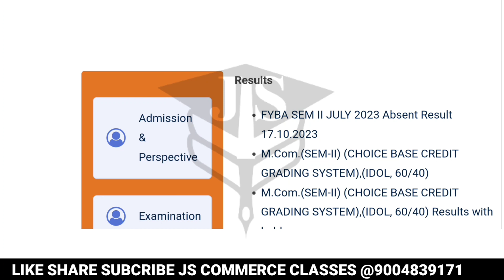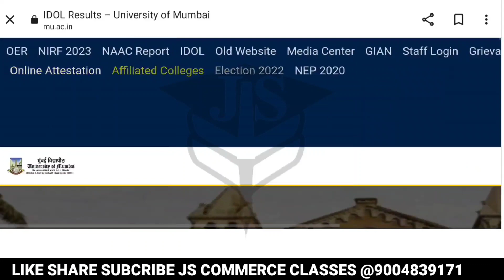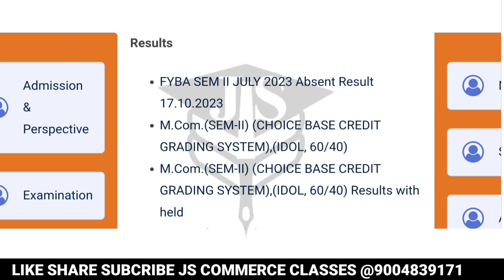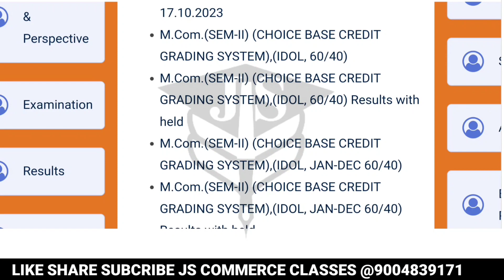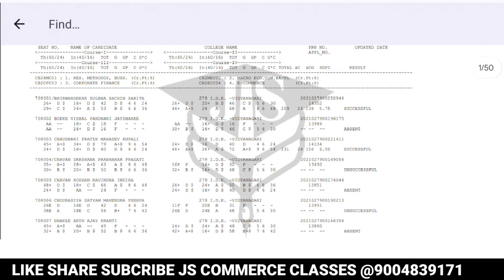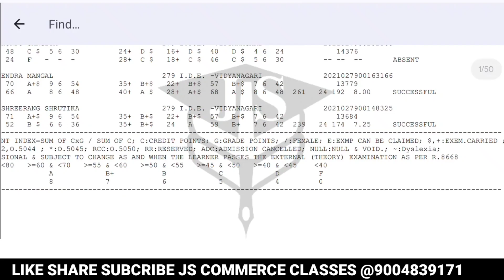IDOL || MCOM Result 📝 Result Aa gya || 2024 Exam || Jitesh Sir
IDOL ||  MCOM Result 📝 Result Aa gya || 2023 Exam || Jitesh Sir ||
IDOL Result Aagya | Fy,Sy,Ty | Bcom, Bsc,BA | MCOM | MA |  MSC | March Examination 2023 Result AaGya
IDOL Summer Session 2023 July  Examination Date Released | Mumbai IDOL Exam 2023
idolexam idol mumbai university,mumbai university distance